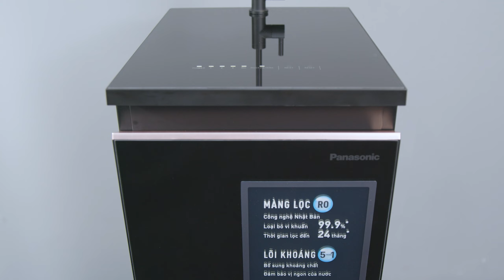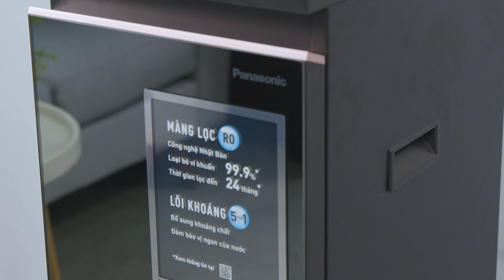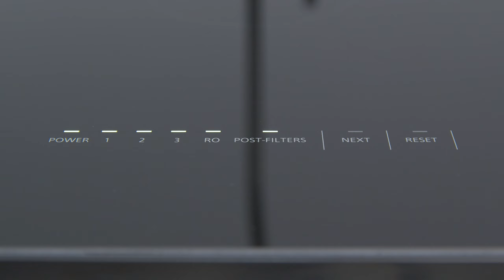MÁY LỌC NƯỚC RO tủ đứng Panasonic siêu nhỏ gọn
Trong video này, Điện máy Xanh xin giới thiệu máy lọc nước RO Panasonic TK-CA812M-VN với 6 lõi lọc, sản xuất tại Malaysia đảm bảo chất lượng, trang bị màng lọc RO 100 GPD sản xuất tại Hàn Quốc giúp nước sau lọc đạt chuẩn Bộ Y tế, tự động báo thay lõi cực kỳ thuận tiện, nhiều tiện ích: chế độ cút nối dễ thay lõi, ngừng hoạt động khi nước đầy bình,...

Mục lục nội dung:
0:00 Điểm nổi bật
0:29 MC giới thiệu
1:00 Thiết kế
2:03 Khác biệt
3:04 Đèn báo thay lõi lọc
3:33 Lõi lọc